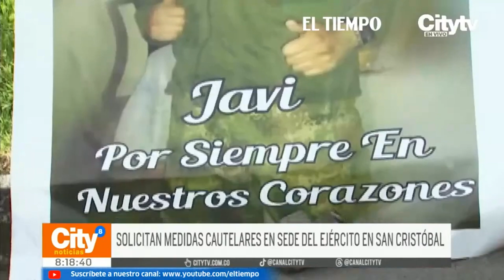Familiares de víctimas desaparecidas piden investigar la Escuela de Logística del ejército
Familiares de víctimas desaparecidas, que estarían supuestamente enterrados en la Escuela de Logística del ejército en la localidad de San Cristóbal, piden medidas de protección para ese lugar.